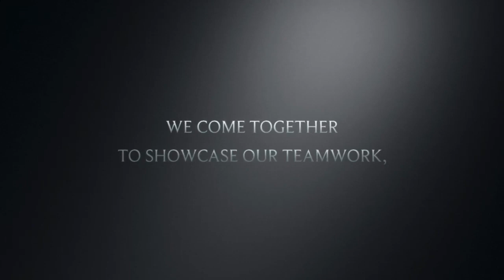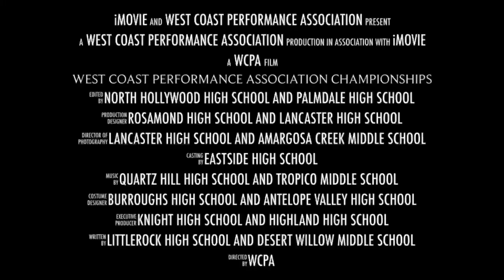WCPA Championships 2024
Come out and support all of our wonderful performers at championships on April 27th 2024. Cost is $15 (Cash only), and we begin at 11am!
Location: Eastside High School, Lancaster, CA